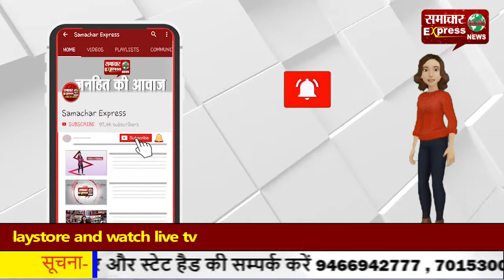भाजपा कार्यशालाओं का आयोजन कर कार्यकत्र्ताओं में भर रही उर्जा!